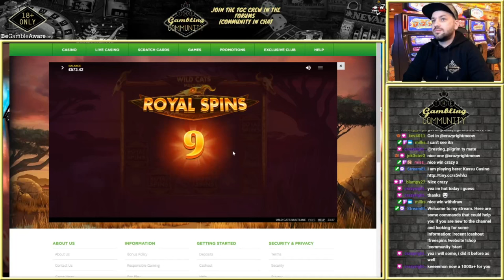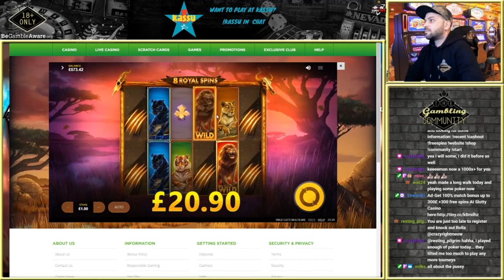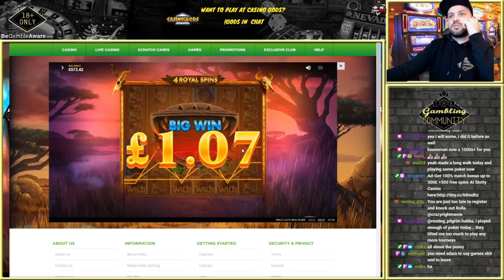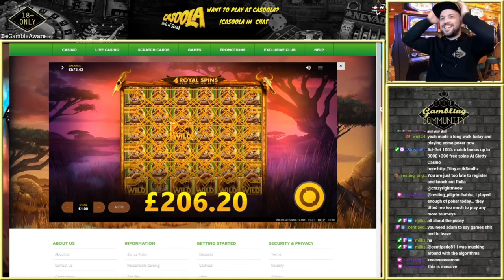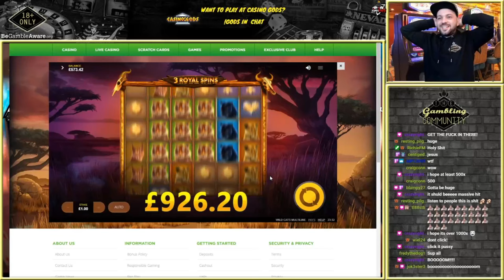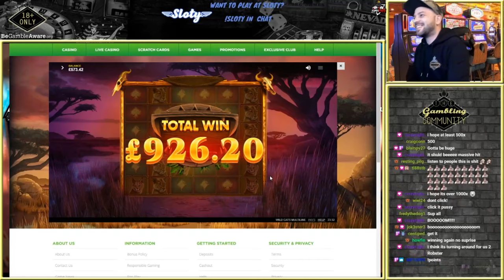Wild Cats Multiline From Red Tiger Full Screen Top Symbol Epic Win!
18+ Only

00:00 Intro
00:22 Bonus
03:37 Full Screen
05:15 End of Video

No links that are in my video are transaction links

RESPONSIBLE GAMBLING - Gambling is highly addictive and can cause serious financial problems, please note if you do gamble, only gamble what you can afford to lose and set limits! Gambling should not be seen as a way to make money but only as entertainment and remember the casino will always win in the end due to their house edges! If gambling has become an issue for you then you can speak with Gamcare or Be Gamble Aware